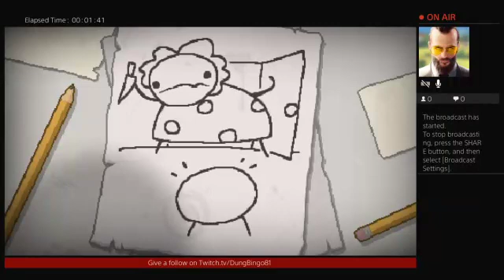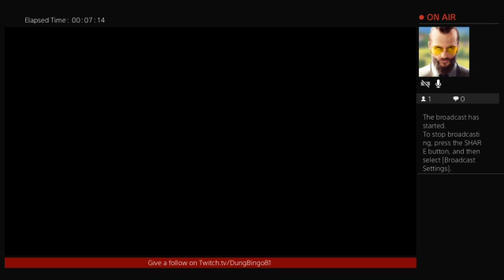The Binding of Isaac Afterbirth+ #45 (Eden run #4)